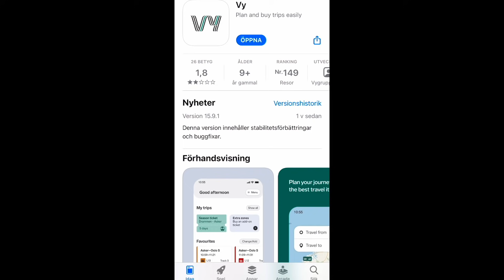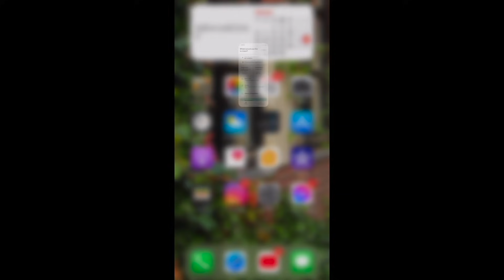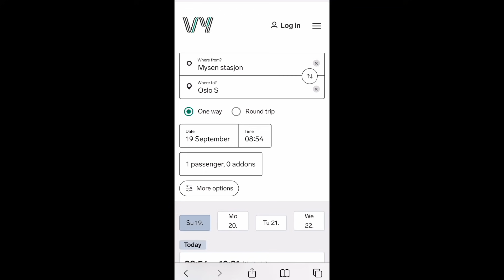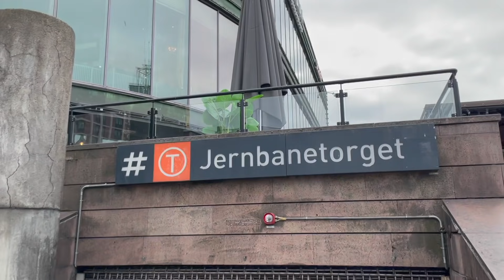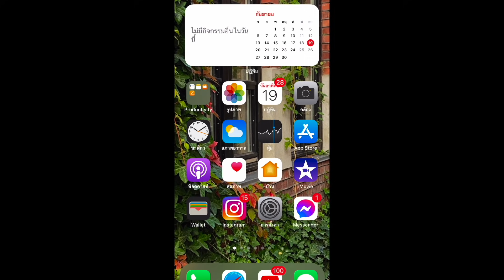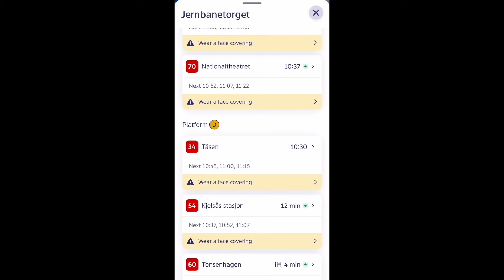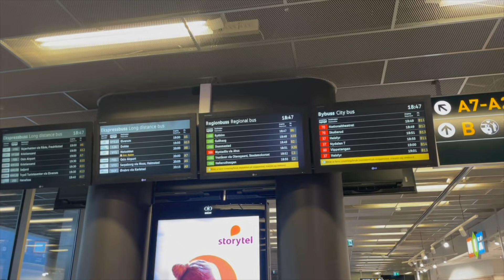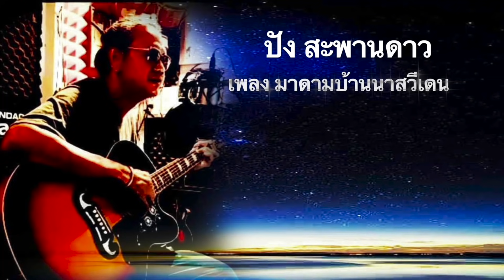การเดินทางไปทำงาน 24 กันยายน ด้วยระบบรถโดยสารระหว่างสวีเดน ไปทำงานที่นอร์เวย์ 130 km, ไป-กลับทุกวัน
เส้นทางการเดินทางบ้านอยู่สวีเดน ไปทำงานที่ประเทศนอร์เวย์ ไปเช้า เย็นกลับ ทุกวัน เดินทางด้วยระยะทาง 130 km. ใช้เวลาการเดินทางวันละไม่ต่ำกว่า 5 ชั่วโมง มาชมระบบรถสาธารณะระหว่างเส้นทางการเดินทาง ด้วยรถไฟ การซื้อตั๋วรถไฟ รสบัส รถเมย์ รถราง และชมบรรยากาศในเมืองออสโล เมืองหลวงประเทศนอร์เวย์ เรื่องราวความเป็นอยู่ในแบบชีวิตมาดามบ้านนา อยู่ง่ายๆ กินง่ายๆ คนไทยย้ายถิ่นฐาน คนไทยในสวีเดน แบบ สะใภ้สวีเดน ทำงาน หาเลี้ยงชีพ พามาดูธรรมชาติ บ้านเมือง ที่อยู่อาศัย ในเมืองเล็กๆ ในเขต Värmland ประเทศสวีเดน พากิน พาเที่ยว และชมบรรยากาศ ในเขตนี้ ถือเป็นเมืองหนาว ที่ไม่ค่อยมีหิมะตกหนักมากนะ แต่อากาศหนาวเย็นมากๆ เมืองชายแดนติดประเทศนอร์เวย์ เป็นเมืองหน้าด่านที่ชาวนอร์เวย์จะเดินทางมาเที่ยวในช่วงหน้าร้อน และมาซื้อของกิน ของใช้ ในประเทศสวีเดน คนไทยในต่างแดน